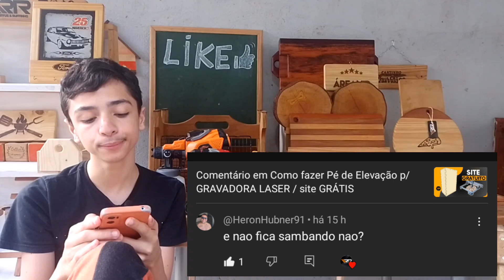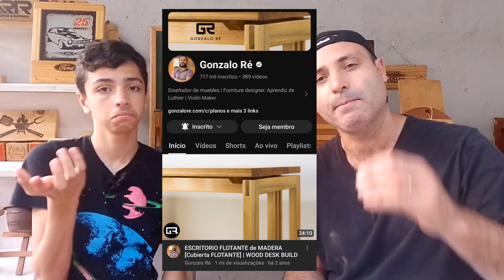Comentando Comentários - 05 👉Dá pra limpar estofados com a parafusadeira Hagra?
Deixe seu comentário e compartilhe pra fortalecer o canal, valeu 👍
Pistola de pintura DEKO ( igual a Topshak)
Parafusadeira LITH 12v
Parafusadeira Einhell com bateria, maleta e carregador